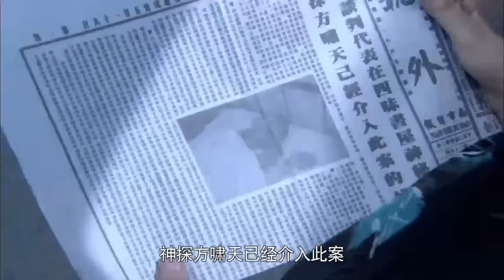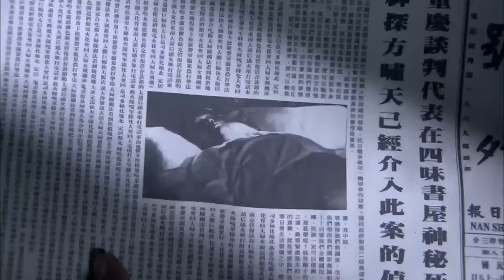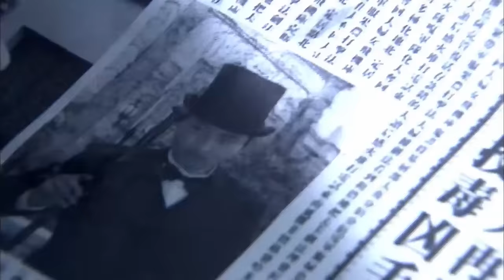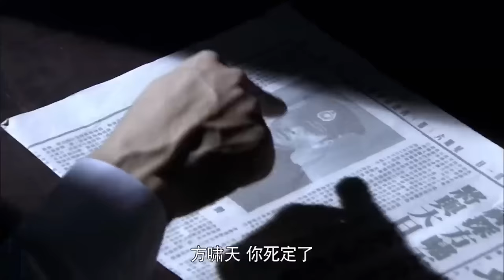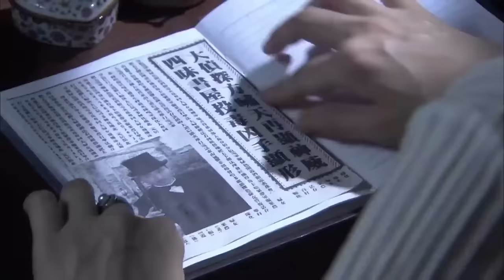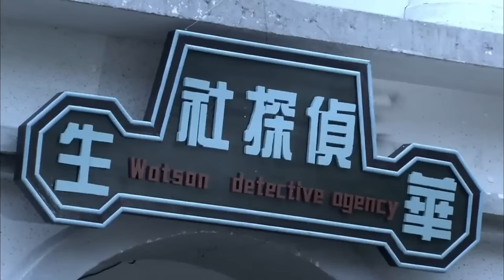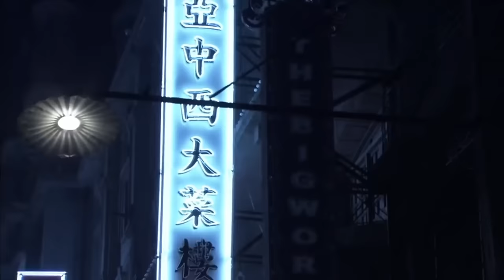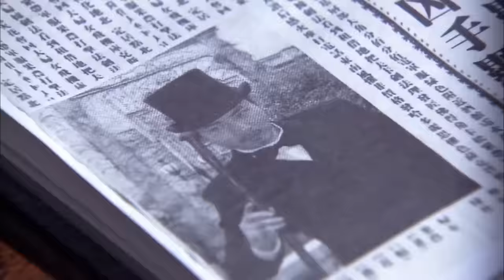【抗日打鬥電影】日軍聘請神探查命案，神槍手特工看不下去，連夜來刺殺他！⚔️ 抗日 | Kung Fu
wyyhnndgs